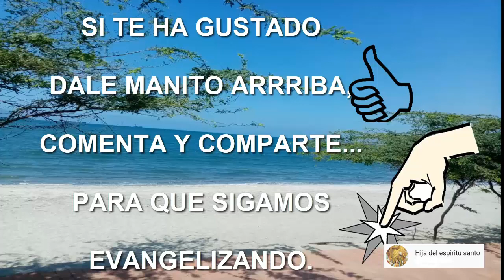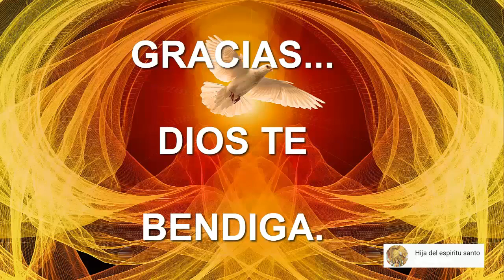SANTO DEL DÍA 22 DE MARZO: SAN EPAFRODITO, OBISPO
San Epafrodito, Obispo
22 de Marzo

Epafrodito parece haber nacido en Filipos. Había ido a Roma, donde Pablo estaba cautivo, para llevarle una nueva colecta de parte de los filipenses. Allí cayó enfermo de cuidado, pero Dios tuvo misericordia de él y no quiso añadir tristeza sobre el alma de Pablo. Los mismo filipenses, al saber que su emisario había estado enfermo, ardían en deseos de volverlo a ver, por lo que Pablo no dudó en separarse de su amado colaborador y lo despidió con una carta para los fieles de Filipos.

En la carta, Pablo rogaba a sus queridos neófitos que recibieran a su compatriota con toda alegría en el Señor, ya que para realizar la misión que le habían encomendado se había visto al borde de la muerte. Entregaba su vida para suplir los cuidados que los filipenses no le podían dar. Fuera de este auténtico testimonio, no se posee otros detalles de la vida de Epafrodito; sin embargo, el Martirologio Romano señala que "luego fue Obispo de Terracina, enviado por San Pedro cuando éste estuvo en Roma, y donde bautizó a un buen número de conversos, dejando allí como obispo a Lino y partió a Terracina donde consagró a Epafrodito".

En estas tres opciones tienes un apoyo para lograrlo...